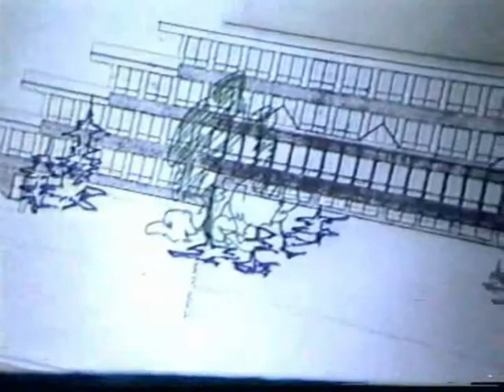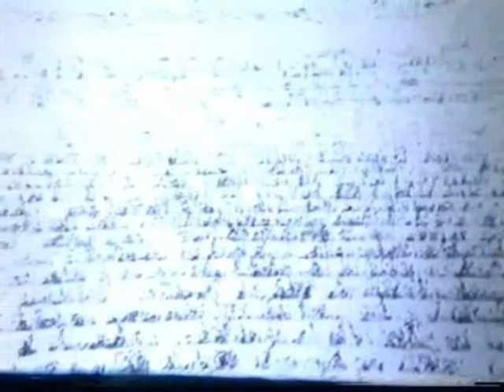Dost času - Most nevermore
audiovizuální projekt o historii Starého Mostu - 2004